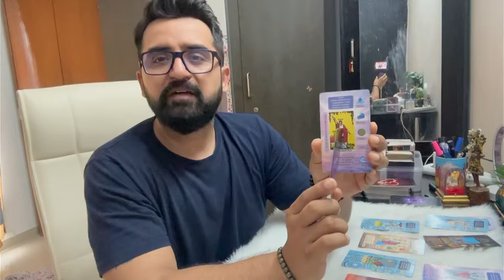Current Feeling Of Your Partner Kya ye aaps shadi karenge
Kya ye aaps shadi karenge

My name is Ankit, and i am a relationship consultant, Crystal healer and Tarot Card Reader.
If you want want type of crystal then call me or msg me on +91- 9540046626

List of Our Product :
1) RELATIONSHIP BRACELET
2) MONEY MAGNET BRACELET
3) BLACK MAGIC REMOVAL BRACELET
4) GOOD LUCK BRACELET
5) SEVEN CHAKRA BRACELET-
6) CAT CORD (बिल्ली की जेर )
7) SIYAR SIGHI(सियार सिंगी )
8)NEGTIVITY REMOVAL  SPRAY
9) RUDRAKSHA WITH SEVEN CHAKRA STONE PYRAMID
10) HATHA JODI
11) LOVE SPRAY
12) ULLU KA PANKH